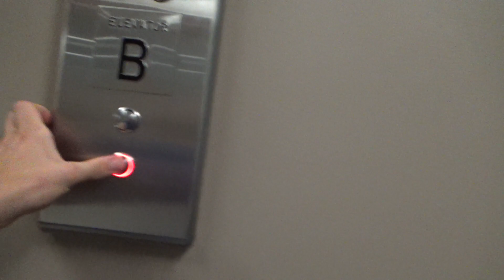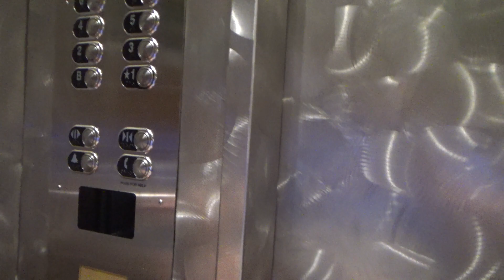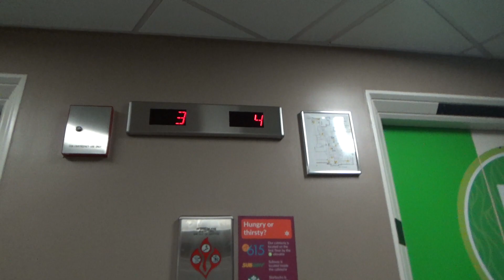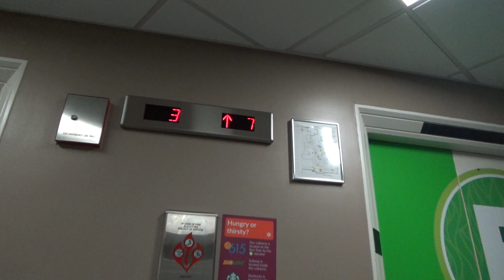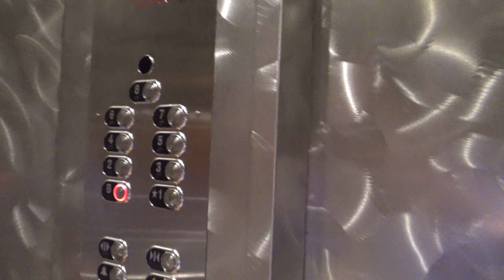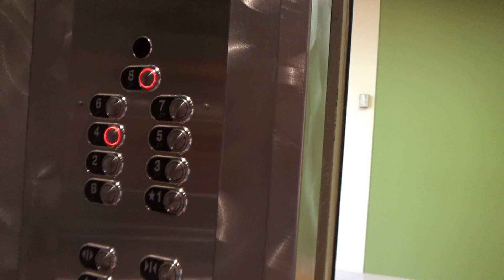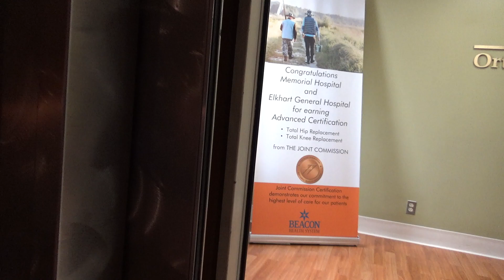Haughton (Modernized by Schindler) Traction "B" Elevators - Memorial Hospital - South Bend, IN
(Recorded on 6-29-23) The elevator panel came off from this bank of elevators, so thank you Schindler for saving it for me when you were doing the modernization three years ago!

Elevator Information
Brand: Haughton/Schindler
Fixtures: Adams Survivor/MAD BS Moon
Floors Served: 9 (B, *1-8)